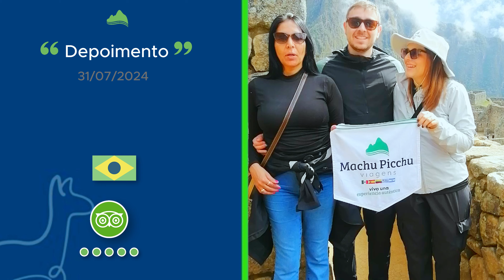Depoimento (Brasil) - Gustavo Xavier X3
Nós, da Viagens Machu Picchu, queremos te apresentar todas as atrações do Peru e sua rica cultura: guias locais te contarão as histórias sobre o país, você desfrutará de uma das melhores gastronomias do mundo, terá contato com civilizações muito antigas e muito mais. Queremos que sua experiência no país milenar dos Incas seja inesquecível e, por isso, oferecemos os melhores pacotes de viagem para Machu Picchu e os principais destinos do Peru, aliados com serviços de qualidade e atendimento personalizado, preços que cabem no seu bolso e assistência a qualquer hora. O que você está esperando para conhecer o Peru conosco? Além dos pacotes de viagem já disponíveis, nós também montamos um roteiro personalizado para você e sua família, com preços, condições e passeios à sua medida. Nossos pacotes para o Peru estão disponíveis durante o ano todo e ainda ofereceremos pacotes de viagem para os feriados do Brasil, datas especiais e experiências diferenciadas, como a Trilha Inca, por exemplo. Os principais pontos turísticos do Peru estão de esperando: Cusco, Lima, Lago Titicaca, Nazca, Paracas, Huaraz, Arequipa, Canion del Colca e, claro, Machu Picchu (com um guia particular em português). Venha com a Agência Viagens Machu Picchu e se encante com a cultura e beleza do país.